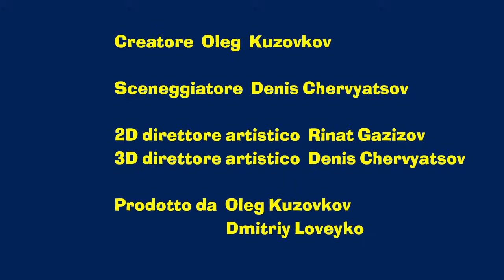I Racconti di Masha 🫘🧑‍🌾 Jack E Il Fagiolo Magico 🧑‍🌾🫘 Episodio 18 ✨ Masha e Orso 🐻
🫘🧑‍🌾 Jack E Il Fagiolo Magico 🧑‍🌾🫘
Un ragazzo di nome Jack era così povero che nessuna ragazza avrebbe voluto sposarlo. Un giorno andò al mercato per vendere una mucca e comprarsi un vestito. Durante la strada Jack incontrò un vecchio che gli offrì di comprare un seme di fagiolo per la sua mucca. Jack accettò e tornò a casa. Lì incontrò sua madre, che si rese conto che il denaro era stato speso per nulla e gettò via il seme dalla finestra. Di notte, mentre Jack e sua madre dormivano, il seme germogliava e cresceva diventando un albero altissimo. Al mattino, Jack lo vide e decise di arrampicarsi. Tentò diverse volte, ma continuava a cadere. All'improvviso, notò che una treccia penzolava accanto a lui dall'albero. La tirò ed improvvisamente una bella ragazza cadde tra le sue braccia. I due si sposarono e vissero felici e contenti. Per concludere, solo i gesti altruistici possono portare alla vera felicità.